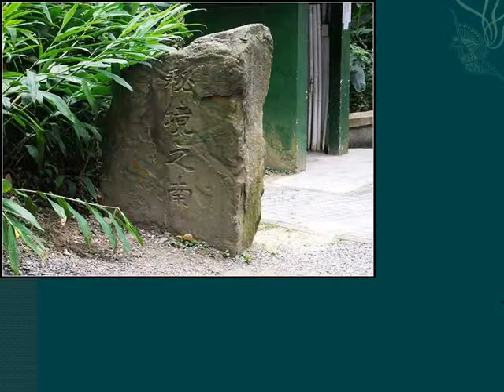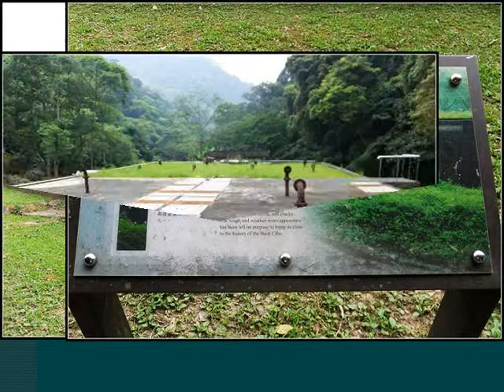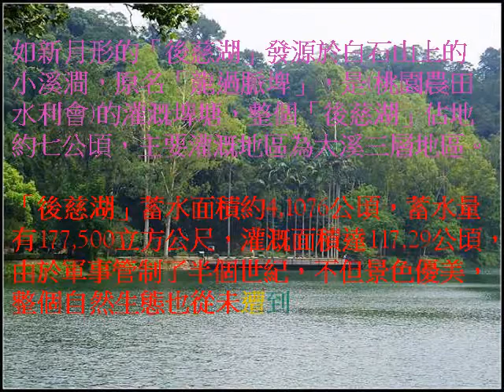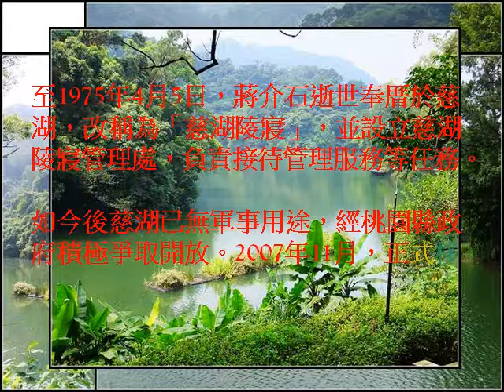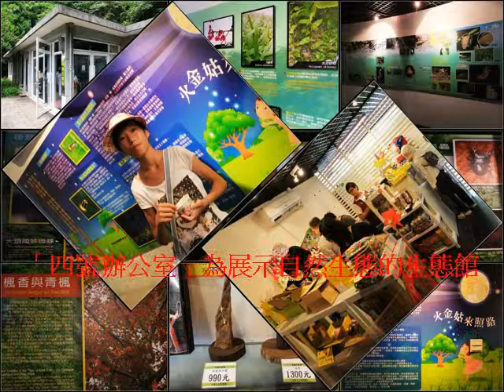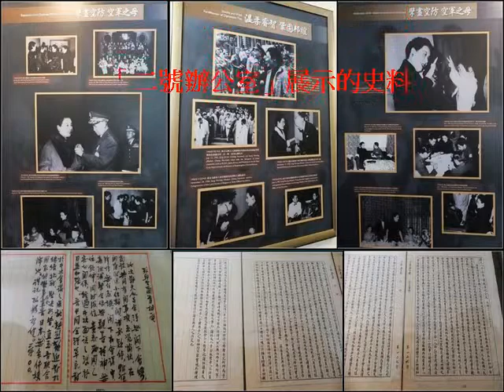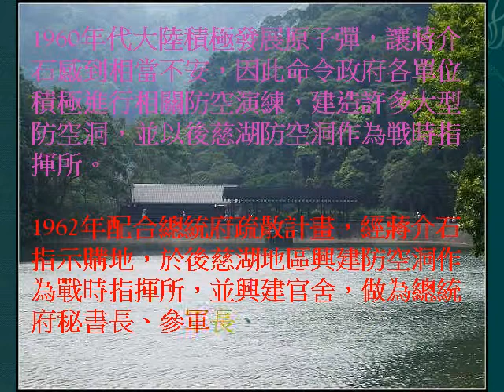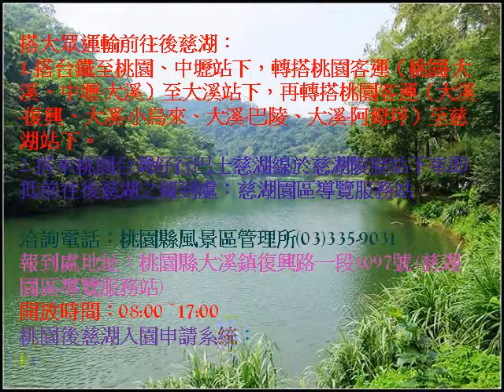100 07 08後慈湖～神祕揭紗